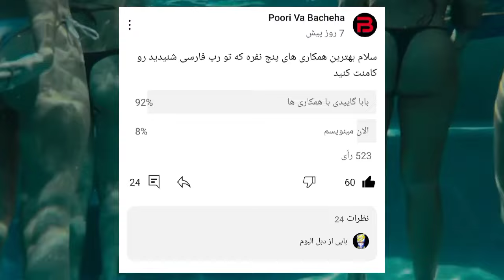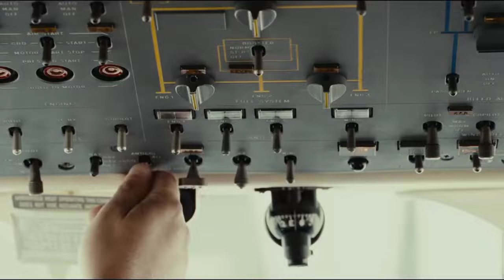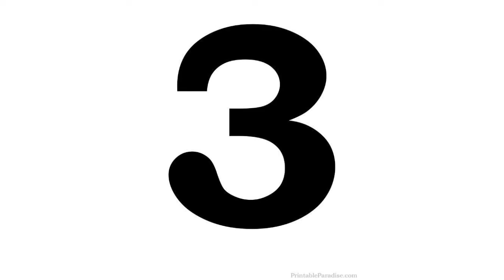بهترین همکاری های پنج نفره رپ فارسی